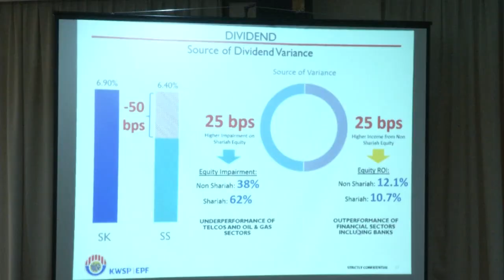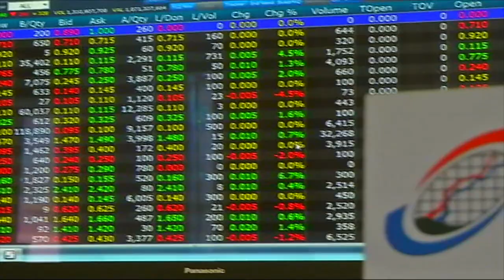市场未因大选现大波动 EPF今年有望派高息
雇员公积金局前天宣布2017年派息6.9%，写下21年最高派息率，不过，国人高兴之余，却又认为今年我国迈入大选年，市场可能会因此涌现不确定性，进而影响今年的投资。不过公积金局首席执行员拿督沙里尔十分乐观，指国内外投资者早已经考虑大选因素，相信市场不会因为大选出现太大波动，公积金局今年依然有望派发高利息。

雇员公积金局首席执行员 沙里尔利扎：“我们必须确保均衡的投资，同时尽可能拓展海外发展，其实28%(的海外投资比例)稍微低于我们预期，我们应该将海外投资比例提升至32%，如我所说，我们将持续与当局协商，以允许我们扩大海外投资比例。”